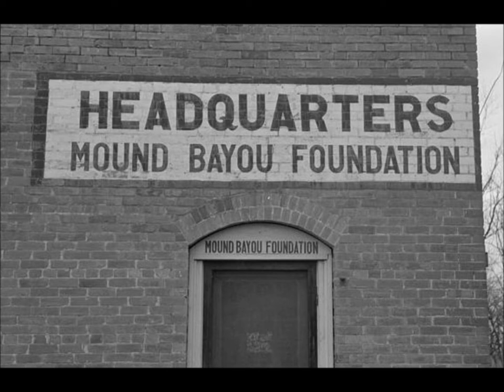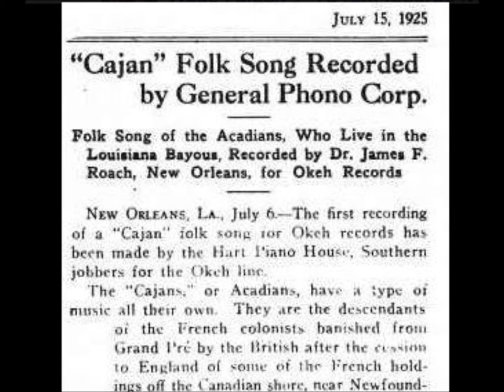Leo Soileau's Rhythm Boys "La Blues de Port Arthur" Cajun music